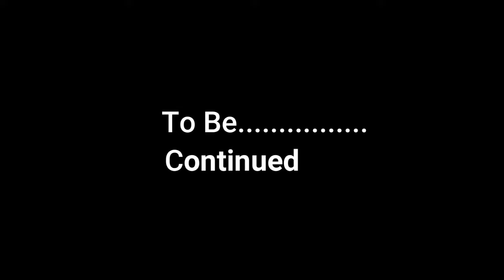How to Properly Timing 4HF1 engine / installing overhead camshaft